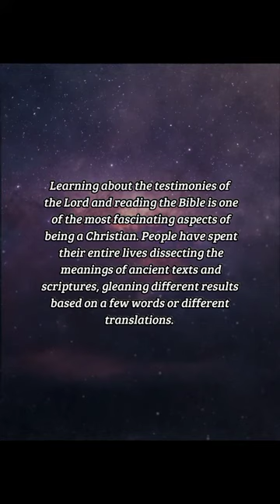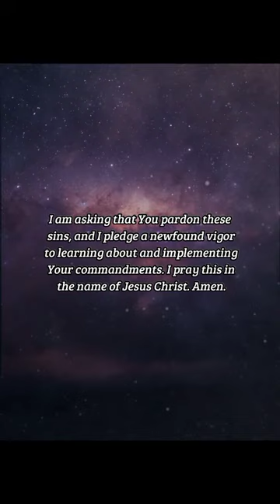BIBLE VERSE OF THE DAY - October 24, 2022 | night prayer | Your Daily Dose of God's Word.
I have rejoiced in the way of thy testimonies, as much as in all riches.
-Psalms 119:14

Prayer:
Lord God almighty, it is an honor to get to know You. I pray that I can spend my life learning about Your ways and grow in faith together. Forgive me, merciful Father, for my times of fear and sloth have prevented me from growing closer to You previously. I am asking that You pardon these sins, and I pledge a newfound vigor to learning about and implementing Your commandments. I pray this in the name of Jesus Christ. Amen.